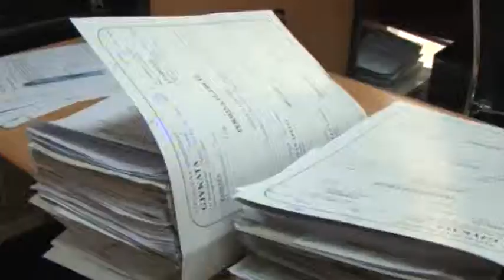Gjykata administrative, çelet në Korçë zyra e 6-të e kësaj gjykate